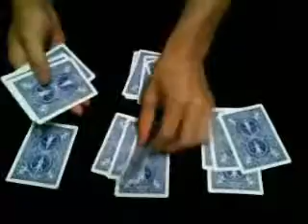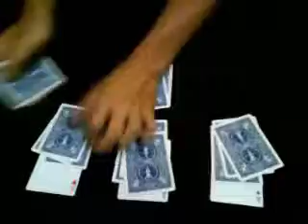royal assembly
来自joshua jay的一个魔术，我很喜欢的一个魔术，用了很长的时间才把他想出来